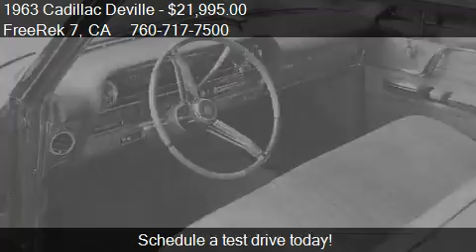1963 Cadillac Deville for sale in San Diego, CA 92011 at Fr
This 1963 Cadillac Deville  is for sale in San Diego, CA 92011 at FreeRek 7.
Engine: 3-Cylinder
Transmission: Unspecified
Color: Unspecified
Mileage: 0
Contact FreeRek 7 7024 San Bartolo St San Diego, CA 92011 to test drive this 1963 Cadillac Deville  today.